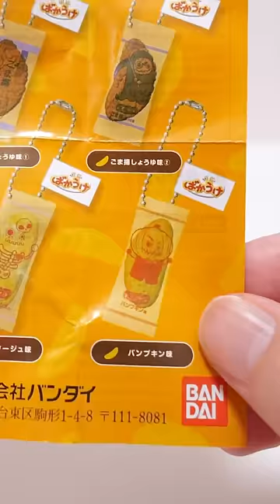Japanese Snacks | Gashapon | Gachagacha ばかうけ ミニチュア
ガチャガチャ新商品「ばかうけ ミニチュアチャーム」本物そっくりなお菓子のカプセルトイ！